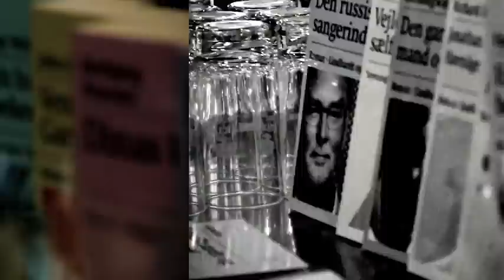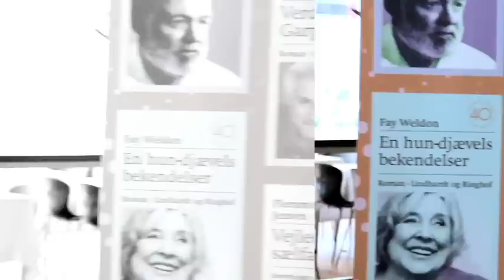Lindhardt og Ringofs 40 års jubilæum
Lindhardt og Ringhof kan i 2011 fejre 40 års jubilæum. I sidste uge afholdt vi derfor en reception for at fejre årene der er gået. Se hvordan begivenheden forløb her og mød forlagets forfattere og adm. direktør Lars Boesgaard.